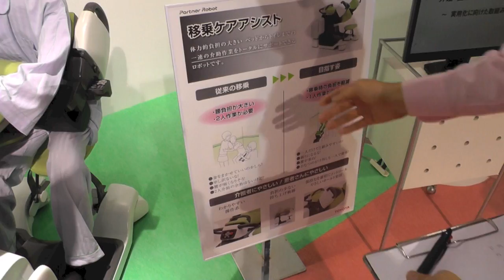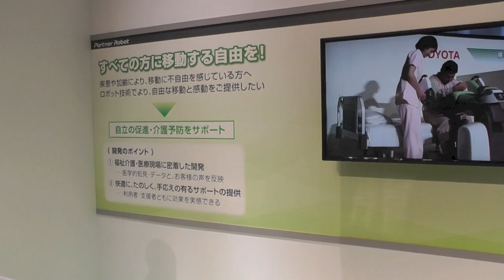【福祉機器展12】医療・介護用パートナーロボット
トヨタブースでは、昨年11月に公表した介護・医療支援を目的として開発中のパートナーロボットのうち、「自立歩行アシスト」「移乗ケアアシスト」の改良版を参考出品した。

このうち移乗ケアアシストについて、トヨタ自動車パートナーロボット部の岩田拓也氏に話を聞いた。